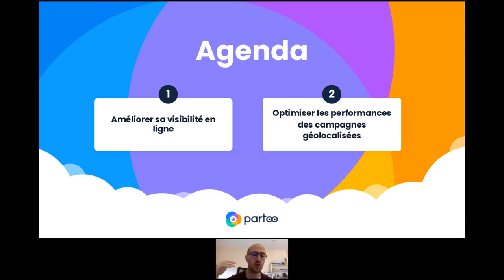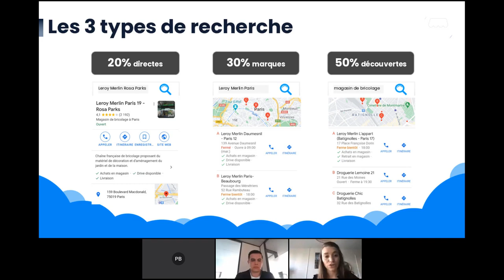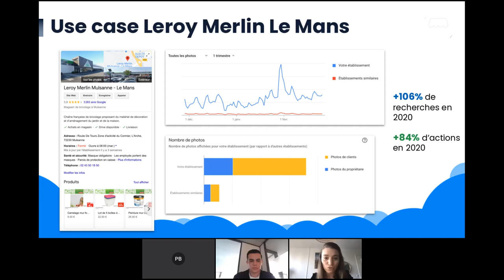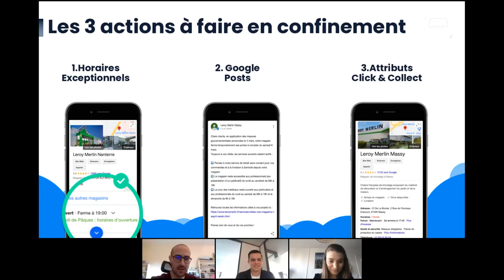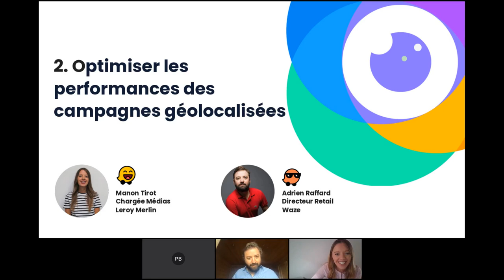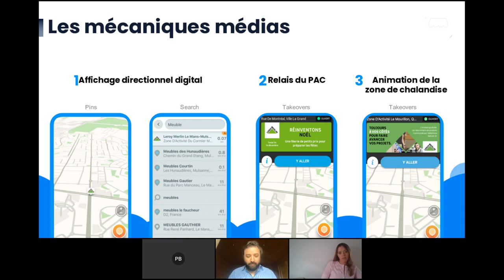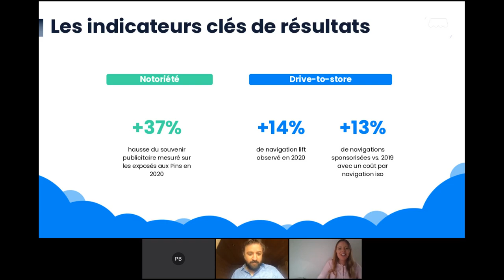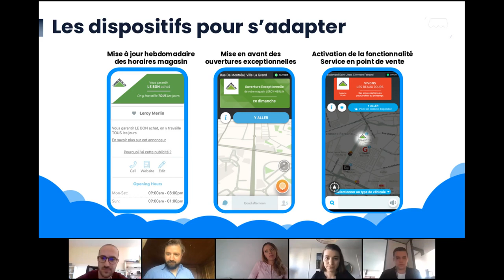Webinar : Comment Leroy Merlin remet le magasin au cœur de sa stratégie digitale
Voici le replay du webinar avec Leroy Merlin, Waze et Partoo. Deux sujets ont été abordés :

1. Comment augmenter sa visibilité en ligne, et notamment sur Google My Business, avec Partoo?
2. Comment optimiser les performances des campagnes géolocalisées avec Waze?

Les intervenants
- Leroy Merlin : Maxime Santraine (Chef de Projet Conquête Locale) et Manon Tirot (Chargée Médias)
- Waze : Adrien Raffard (Directeur Retail)
- Partoo : Pia Blondel (Customer Success Manager)